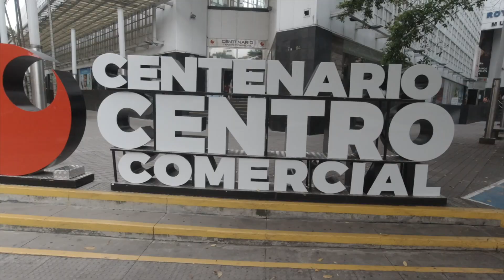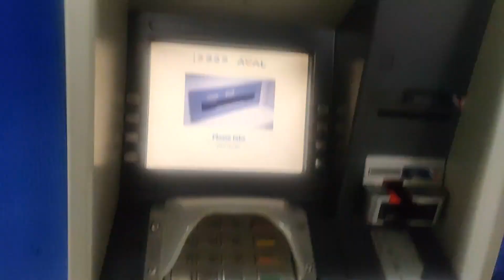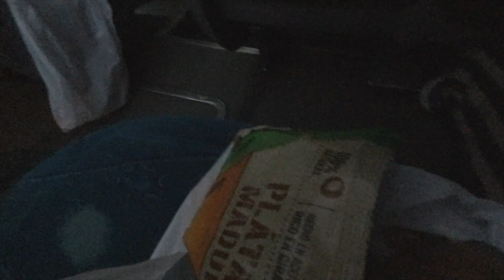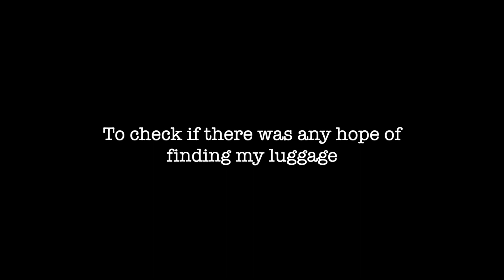Trying to leave CALI COLOMBIA before LOCKDOWN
Hey, guys so this is a video on my journey trying to get out of Cali Colombia just before the Quarantine.

In this video, I show life in Cali a few days before the country was on lockdown. Esta video es dedicado de Kat con mucho gusto

Filmed: DJI Osmo Action & One Plus 6

Song: Oiga, Mira, Vea